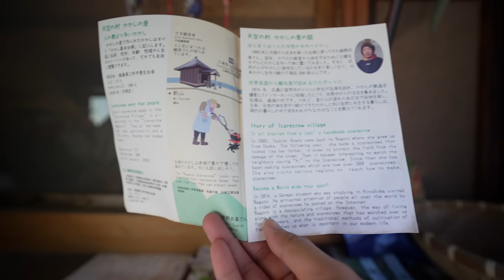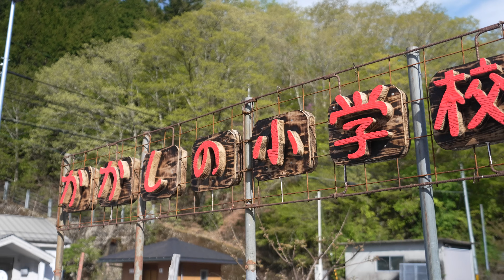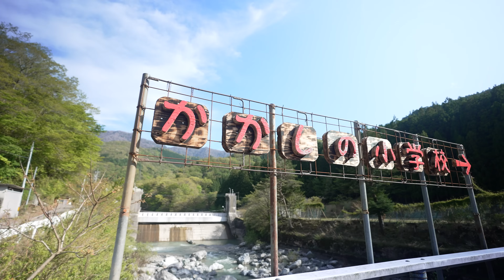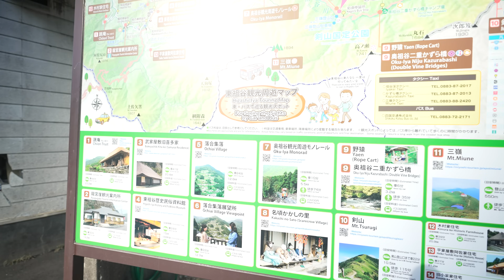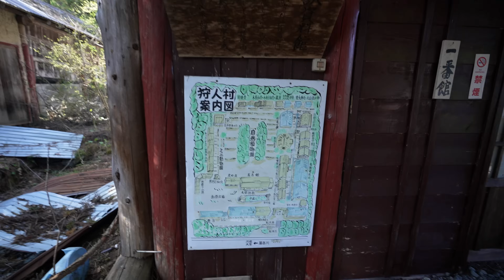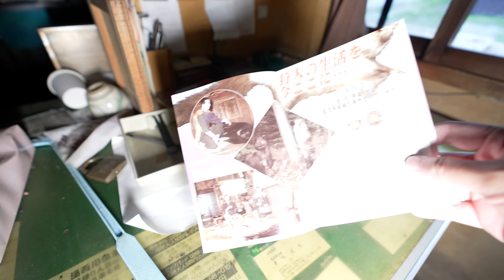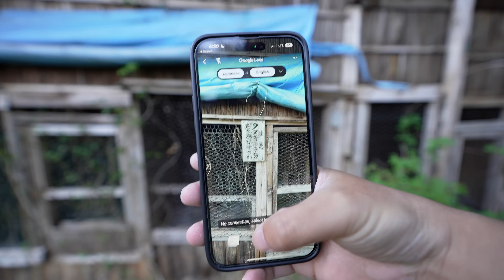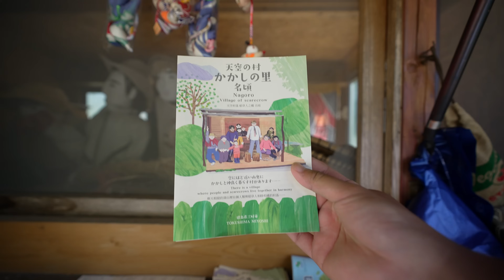ABANDONED SCARECROW VILLAGE | JAPAN'S STRANGEST GHOST TOWN (Everyone Disappeared)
In the tranquil Iya Valley, you'll come across numerous serene little villages, yet none are quite as peculiar or serene as Nagoro. As you journey through this strange village known as scarecrow village. you'll observe a peculiar phenomenon: the absence of waving from its inhabitants, who remain utterly motionless. The reason behind this unusual sight becomes clear - the figures standing in place are actually scarecrows. More than 200 of these carefully positioned scarecrows adorn the village, each depicting lifelike scenarios. Scarecrows can be seen diligently tending to farms, repairing telephone lines, patiently waiting for the bus, engaging in silent conversations with one another, and the list goes on. The delightful challenge for visitors is to explore the village, endeavoring to spot as many scarecrows as possible, all while avoiding the risk of becoming one themselves.

     Ms. Tsukimi Ayano, affectionately known as the 'Scarecrow Mother,' hails from Nagoro village but had relocated elsewhere. Upon returning to her birthplace in 2002, she discovered that the majority of the residents had migrated to urban areas in search of employment, leaving her once vibrant community feeling desolate and empty a ghost town. Everyone disappeared.

     Ms. Ayano crafted her initial scarecrow in the likeness of her father, utilizing it to safeguard the fields from pesky crows. She soon noticed that the neighboring villagers would cordially greet the scarecrow, which inspired her to create more. Over time, her efforts resulted in an abundance of scarecrows that now populate the village, each one contributing to its unique ambiance.

Norfolk, Massachusetts
02056